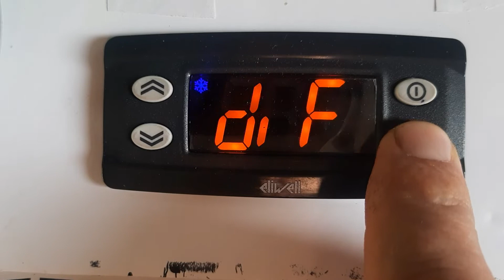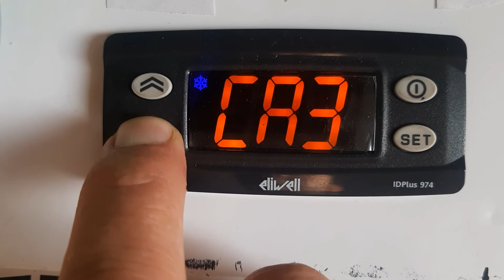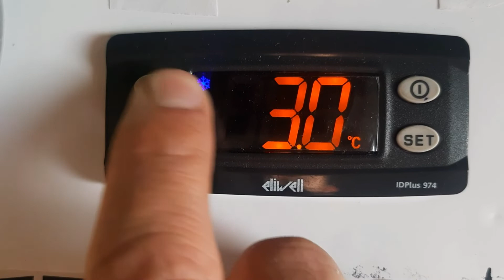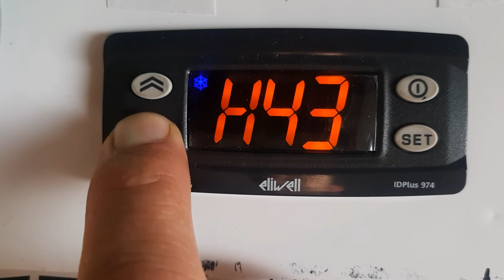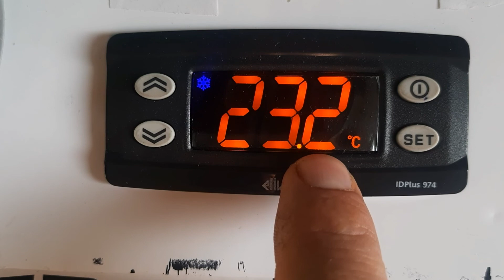how to change eliwill setpoint | how to do prob calibration